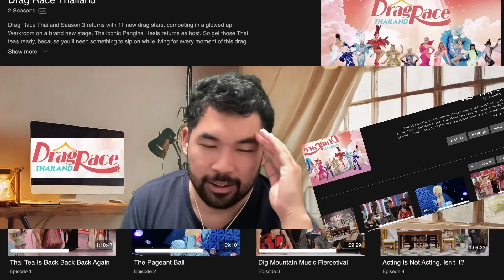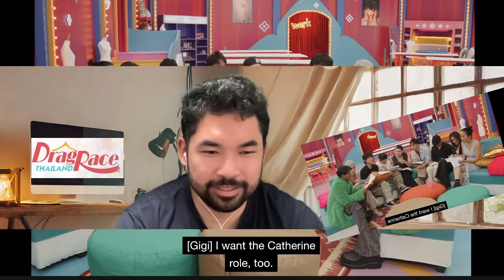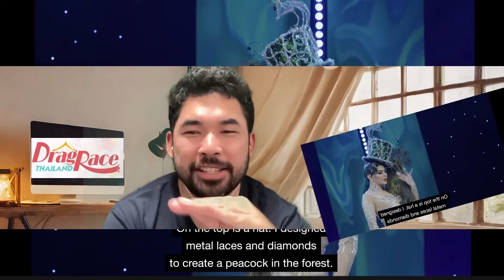Drag Race Thailand 3x4 “Acting Is Not Acting, Isn't It?” Reaction and Review!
It's been a moment but I'm finally in agreement with the judges, loved the main challenge, and super loved the runway! What did you guys think??

Drag Race Thailand Season 3 Episode 4 S03E4